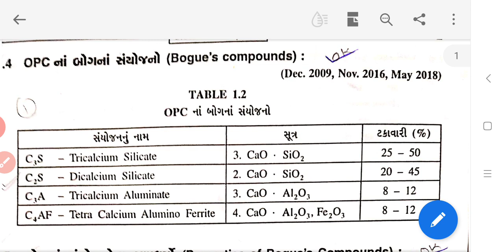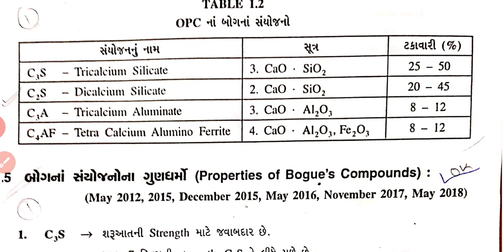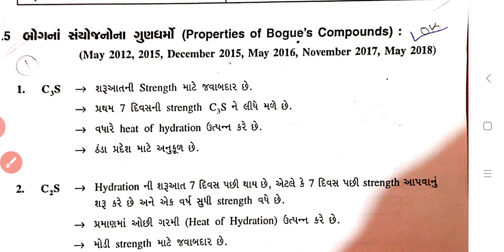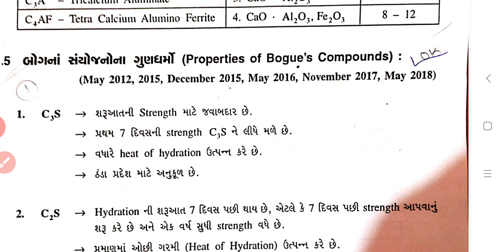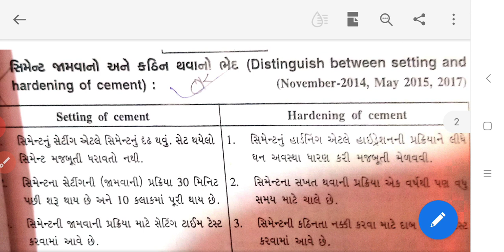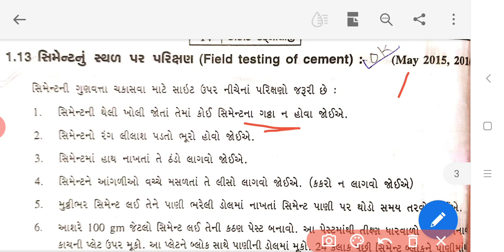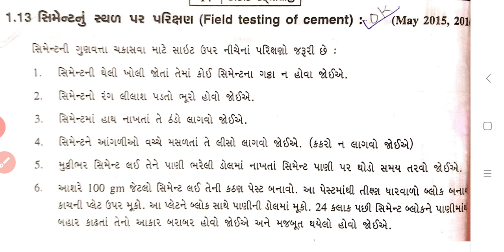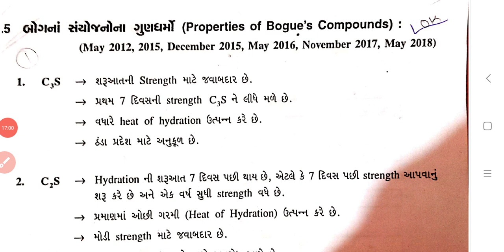CT chapt -1 (part-5)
બોગ ના ગુણઘર્મ& સિમેન્ટ નું પરીક્ષણ